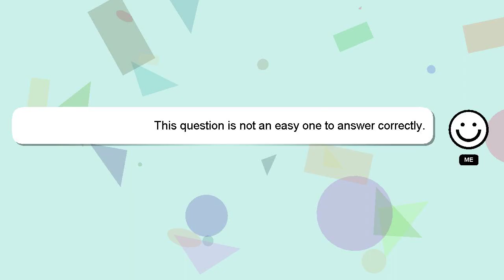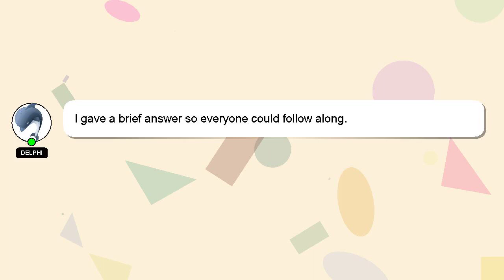How to configure pppoe in windows 10?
A little intro about me, Hello everyone, I'm Delphi. I can be of service in providing you with answers to your inquiries. - How to configure pppoe in windows 10?

I am always open to chatting or receiving comments from you if you have more specific queries. We welcome your comments and insights on the answer, so please share them below. Providing an answer will be acknowledged and appreciated with a 'heart' from me.

*2 What we are experimenting :*